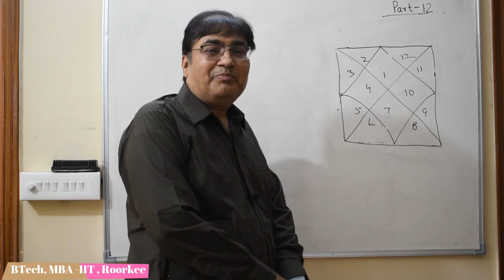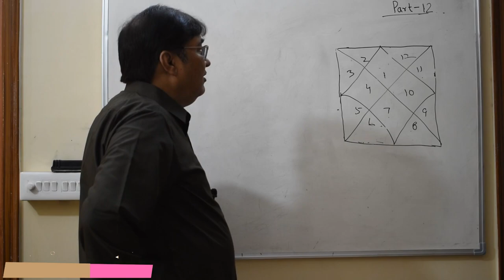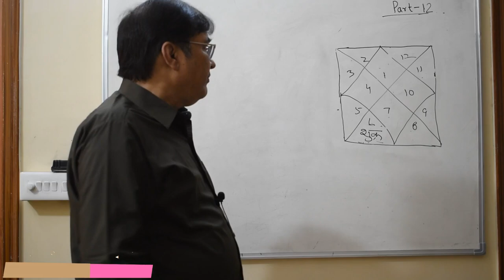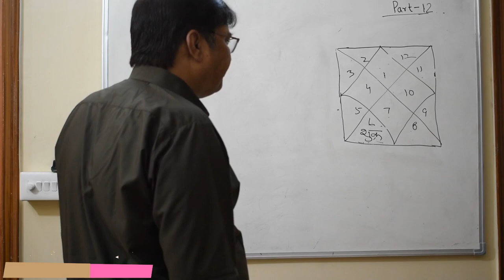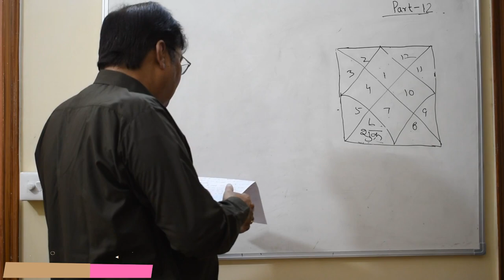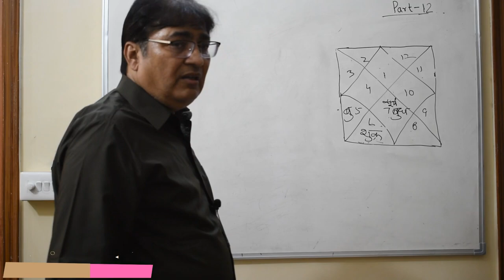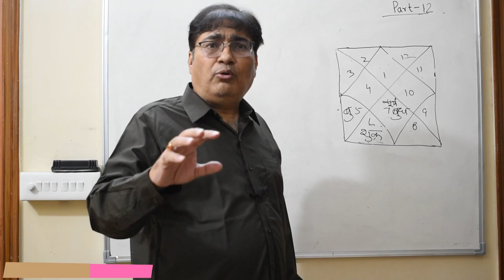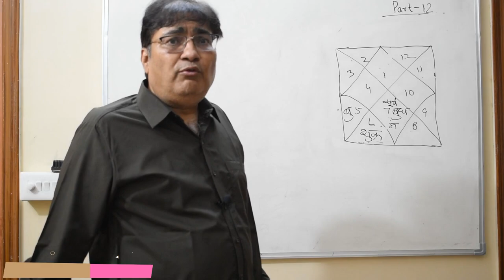Lecture 43-Part 12-Jyotish ke anokhe Sutras| for concertation , 8595564780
Lecture 43-Part 12-Jyotish ke anokhe Sutras..